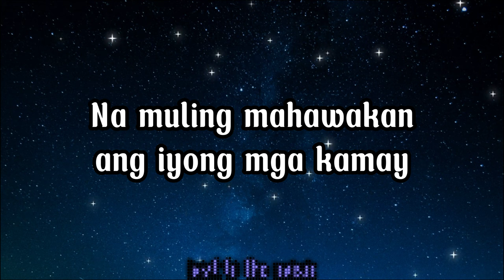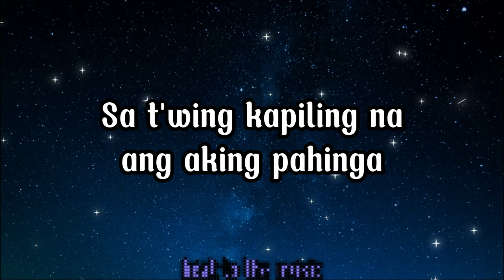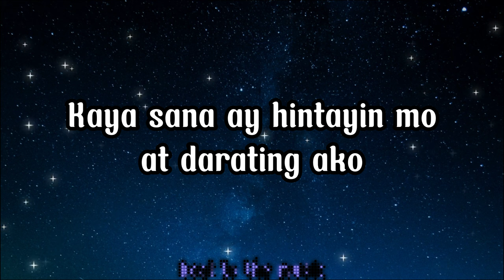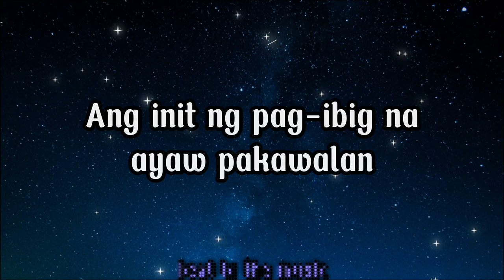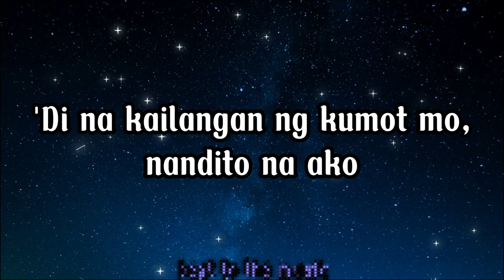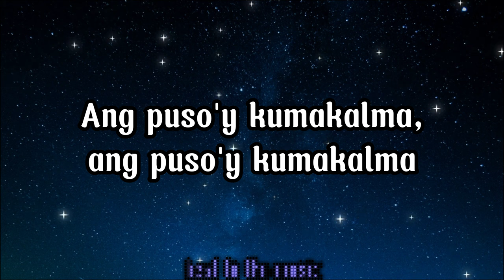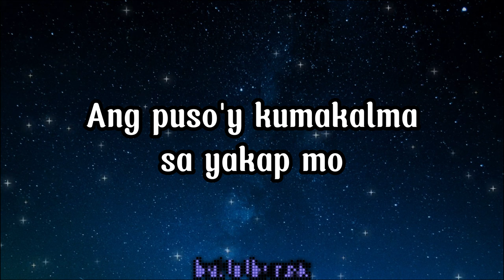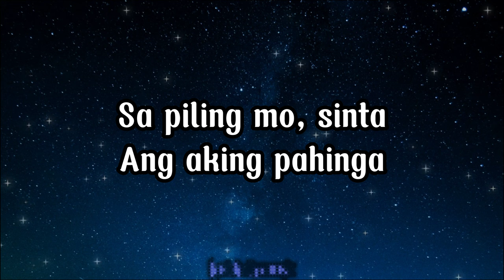Ej Clarks - PAHINGA | LYRICS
a beautiful song from EJ CLARKS the owner of this SONG ...

OWNER:
Ej Clarks - Topic
LYRICS:
{Verse 1}
'Di na 'ko makapaghintay
Na muling mahawakan ang iyong mga kamay
Nawawala ang aking pangamba
Sa t'wing kapiling na ang aking pahinga

{Chorus}
Kaya sana ay hintayin mo at darating ako
Dala ang pag-ibig na alay sa'yo
Kailangan ko ang lambing mo
'Pagkat nami-miss ko 'to
Ang puso'y kumakalma sa yakap mo
{Verse 2}
Nang mahagkan muling naramdaman
Ang init ng pag-ibig na ayaw pakawalan
Hindi matiis ang 'yong mga mgiti
Kaya lagi nang sabik sa pag-uwi, woah, ooh-woah

{Chorus}
'Di na kailangan ng kumot mo, nandito na ako
Ang lahat ng pagod ay naglalaho
Hinahanap ko ang lambing mo
Ang puso'y kumakalma, ang puso'y kumakalma

{Outro}
Mm-mm
Sa piling mo, sinta
Ang aking pahinga